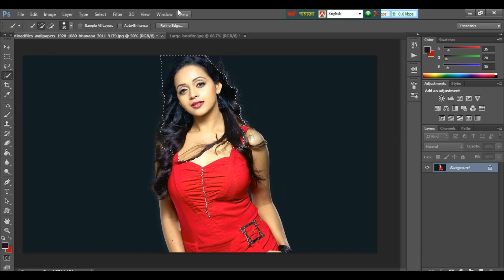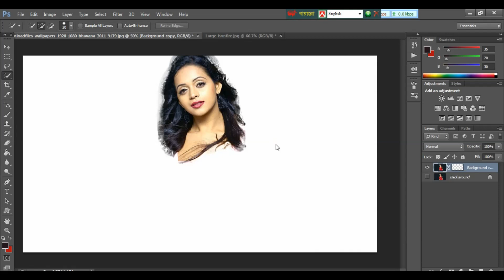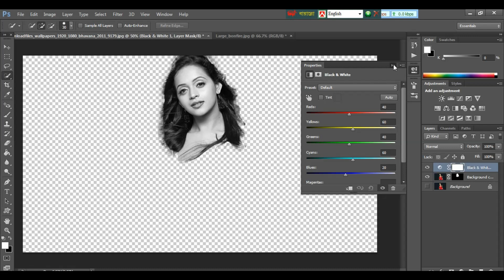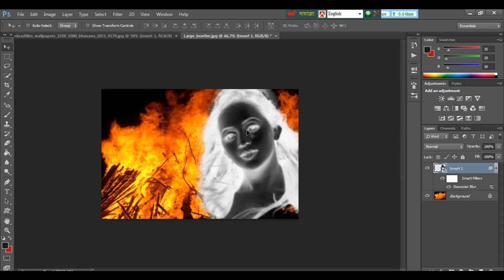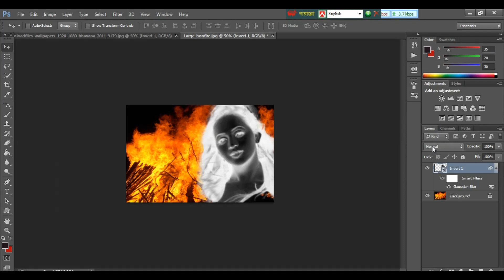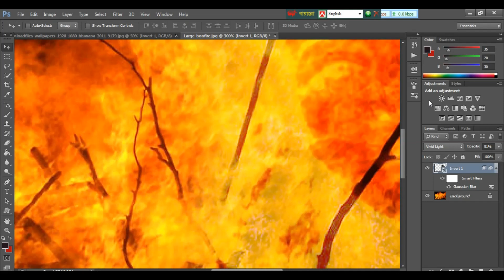ফটোশপ টিউটোরিয়াল || How to Create Face in Clouds || Photoshop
আক্কাস এডিটিং চ্যানেলের প্রত্যেকটি ভিডিও খুব সহজে আয়ত্ব করতে পারেন।